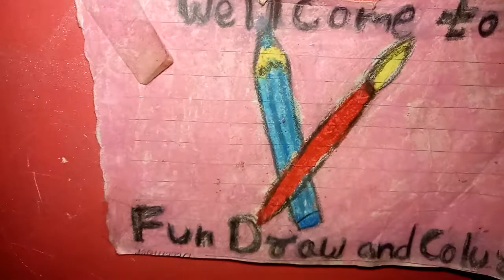How draw a girl's shadow with shining jewelry ( fashion drawing step by step)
girl's shadow with shining jewelry

1. drawing pencil

2. push up eraser

3. sktech pen

4. whiter

5. oil pastel colour : blue

Vist my channel and Subsrbie!🔔⤵

🎶. music. 🎤. 🎶

1. 🎶. music... 🎤. 🎶